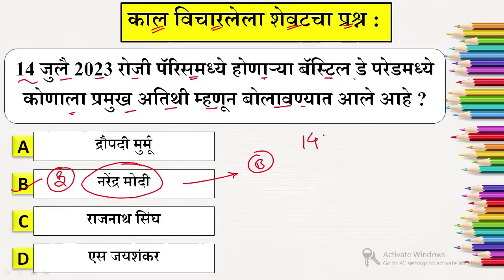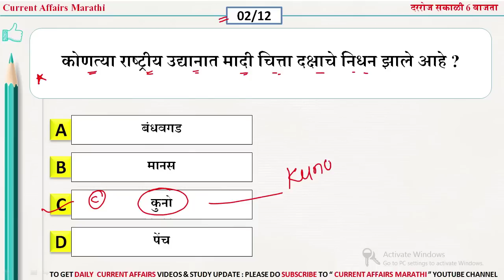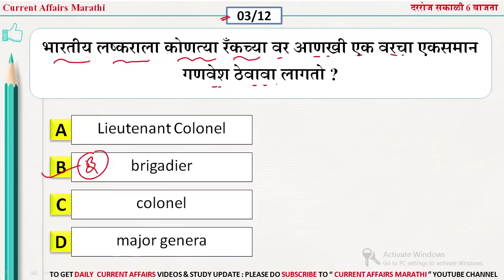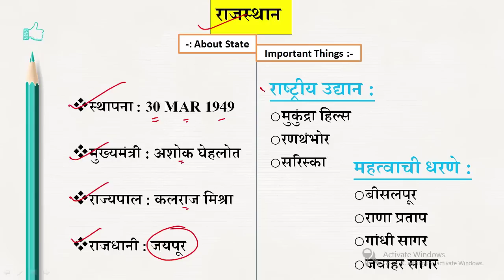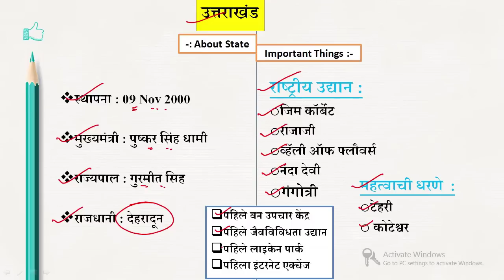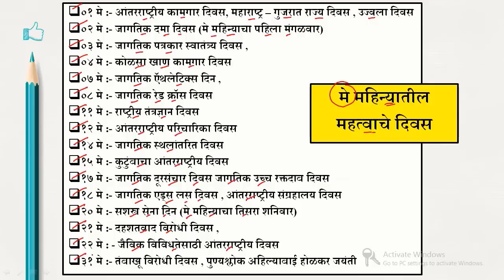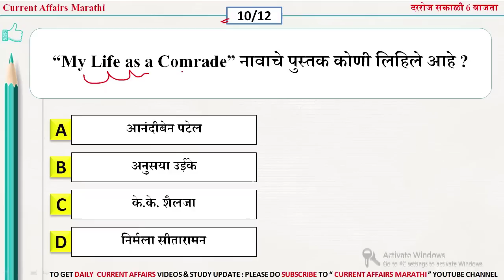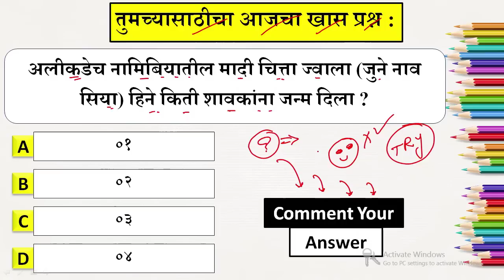14 May 2023 | Current Affairs Marathi | Current Affairs By Suhas Bhise | Chalu Ghadamodi 2023